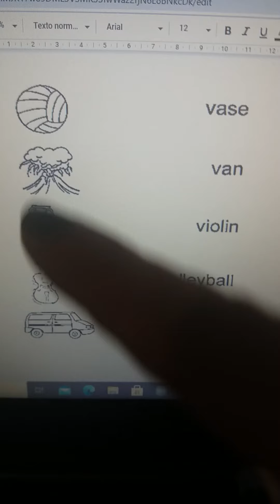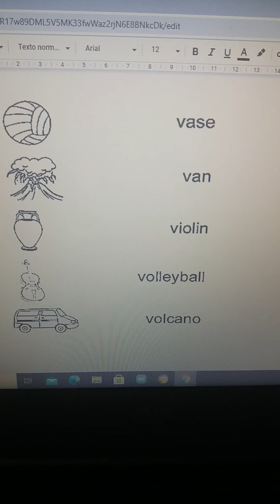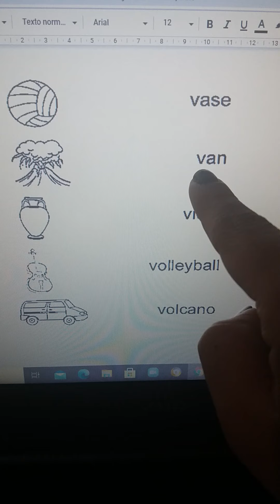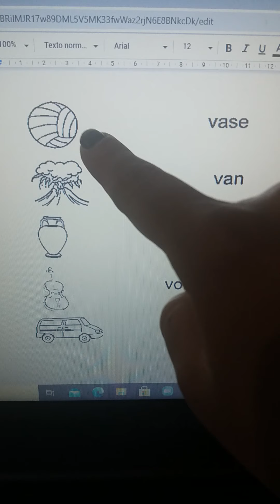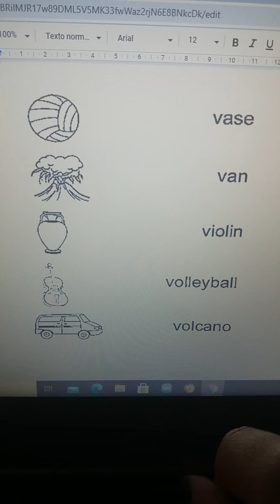MATCH THE PICTURES TO THE WORDS.